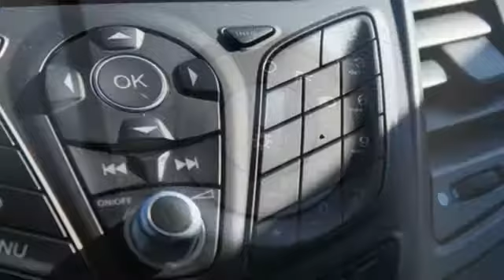New 2019 Ford Fiesta Mt Pleasant TX Sulphur Springs, TX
Year: 2019
Make: Ford
Model: Fiesta
Trim: S
Engine: 1.6L I4 Ti-VCT
Transmission: 6-Speed Automatic with Powershift
Color: White
Interior: Charcoal Black
Stock #: F6943
VIN: 3FADP4AJ5KM116795
Oxford White 2019 Ford Fiesta S FWD 6-Speed Automatic with Powershift 1.6L I4 Ti-VCT **KEYLESS ENTRY**, **BACKUP CAMERA**, **BLUETOOTH HANDS-FREE CALLING**, **FWD - GREAT ALL YEAR ROUND - BETTER MPG**.brbrPrice includes all rebates, incentives and dealer discounts. Price listed is lowest available price. Does not include dealer adds, tax, title, license or fees. To qualify for all rebates and incentives, a qualified trade in and/or financing with Ford Motor Credit may be required. All vehicles have window tint ($199) and the Elliott Protection Package ($299). Trucks have a spray in bed liner ($499). We are located just west of Titus Regional Medical Center on the I-30 frontage road. Recent Arrival! 27/37 City/Highway MPG Price includes: $1,000 - Retail Customer Cash. Exp. 01/02/2019

Address:
2045 Burton Rd.